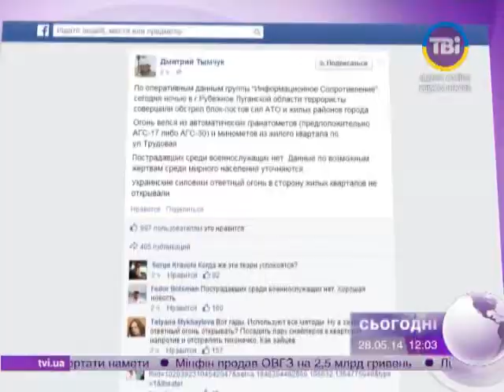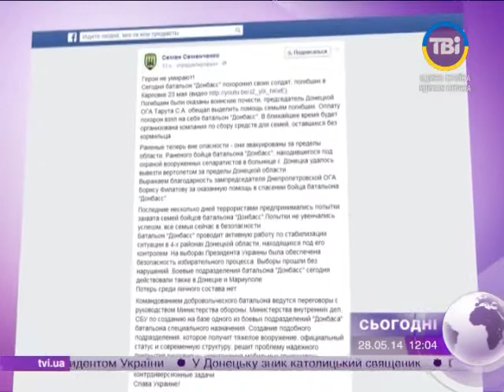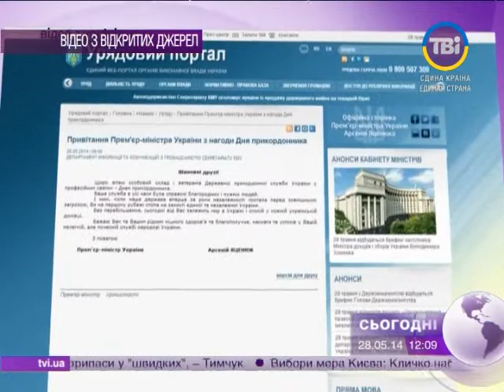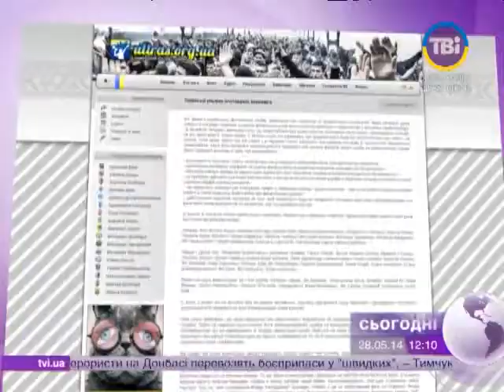Сьогодні о 12:00 від 28.05.2014